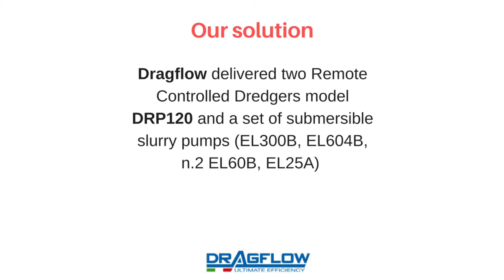Phosphate Plant Tailings Reclamation - DRAGFLOW STORIES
Dragflow delivered two Remote Controlled Dredgers model DRP120 and others submergible slurry pumps (EL300B, EL604B, n.2 EL60B, EL25A) to the biggest phosphate mining company in Morocco.